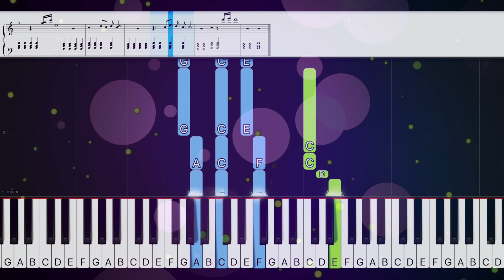Rihanna - Stay ft. Mikky Ekko - EASY Piano Tutorial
How to play Stay by Rhianna on Piano